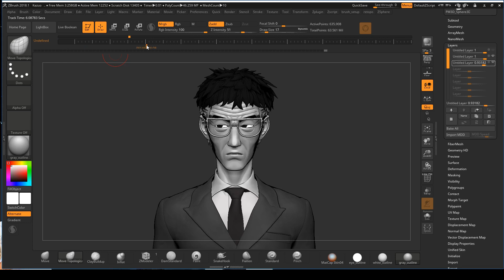3D Yamashita Kazuo from Kengan Asura (Zbrush)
"no doubt an incredibly competent individual"